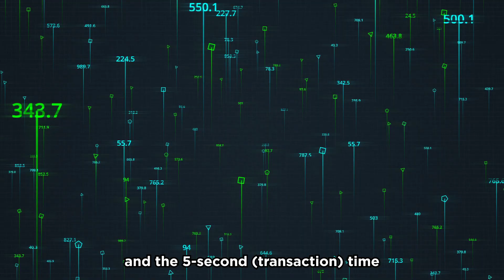What is Bitcoin Decentralized Finance & Outlook to 2024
Chiente Hsu, Co-founder of ALEX, talks about Bitcoin DeFi and how it is possible through Stacks and the upcoming sBTC and Nakamoto Upgrade with Kyle Ellicott during the fourth Bitcoin Builders Breakdown episode.

▬ Chapters  ▬▬▬▬▬▬▬▬▬▬

0:00 - Intro
0:56 - Meet Chiente
2:15 - What is DeFi
4:00 - BTC Genesis block to ALEX DeFi
12:25 - Impact of ALEX, sBTC and Nakamoto Release on DeFi
17:00 - How to connect